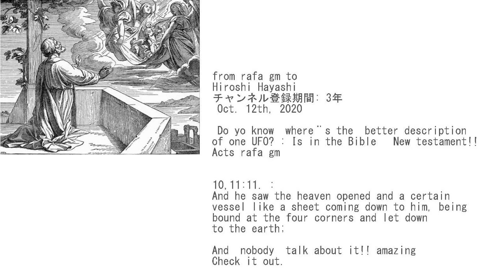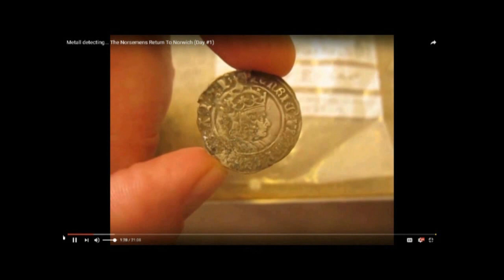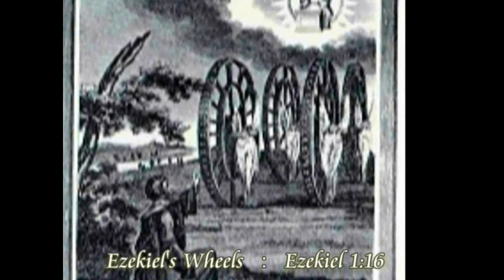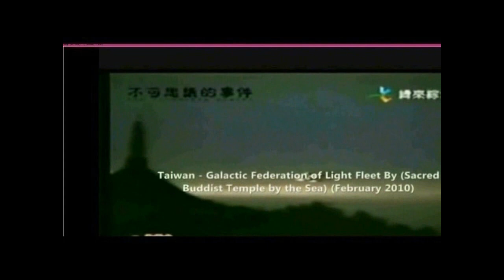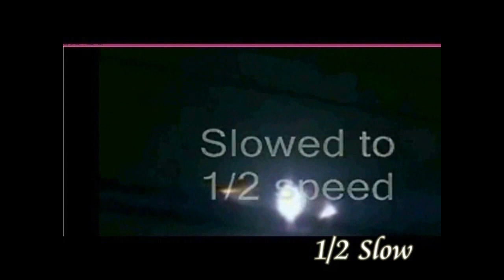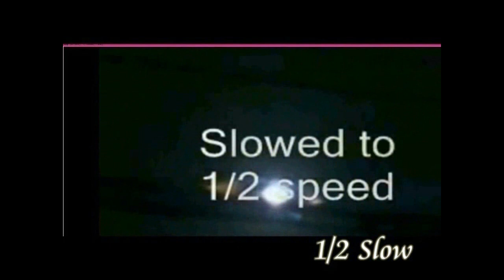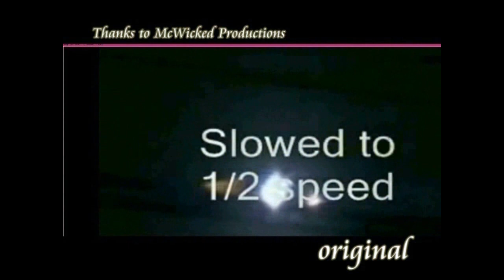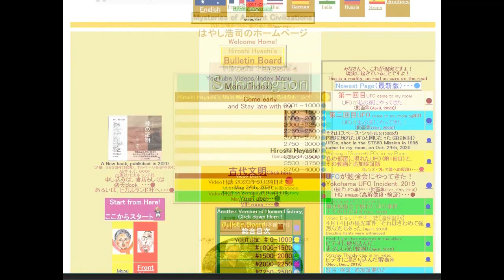4141【02M】Peter's Vision=UFO？＋Giant Wheel UFOペトロのヴィジョン（使徒行伝）＋巨大車輪型UFO by Hiroshi hayashi JP